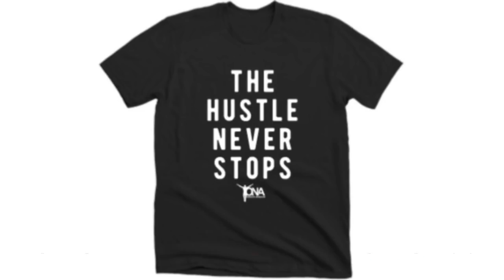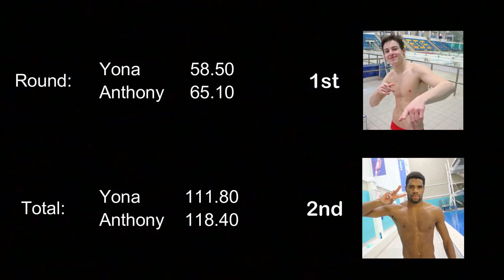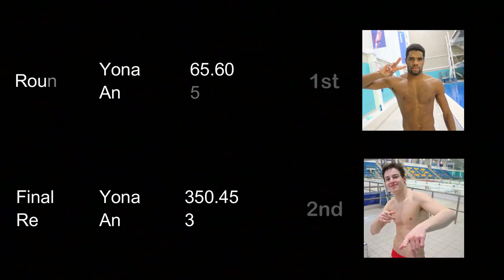1M COMPETITION WITH ANTHONY | Life Of A Jamaican Diver | VLOG 30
Myself and Anthony Harding go head-to-head in a 1m warm-up competition in preparation for British Nationals! Who came out on top? Watch here...